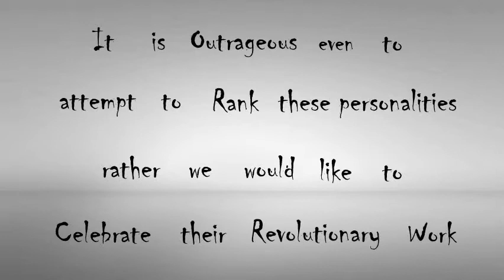12 Most influential Artist/Painters & their Iconic Works : OpencanvasIH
12 Most influential Artist/Painters & their Iconic Works : OpencanvasIH

It is outrageous even to attempt to rank these personalities rather we would like to celebrate their Revolutionary works

In 21st Century we seem to have a very distant relationship with abstract art. Probably thats why we value the medieval age paintings so much.